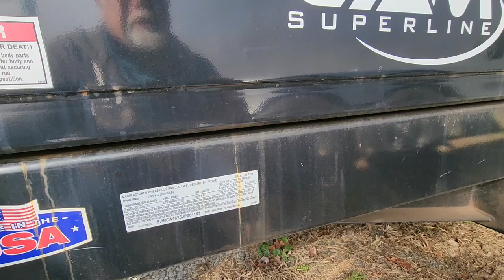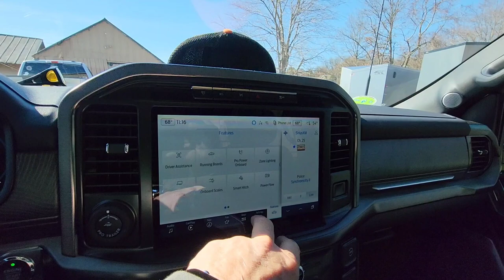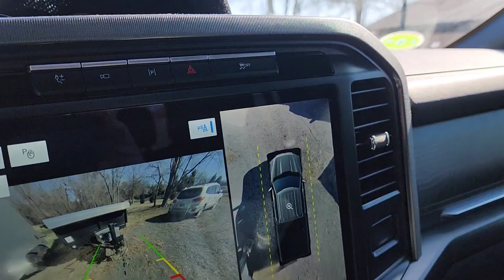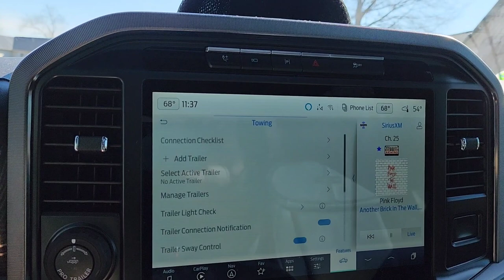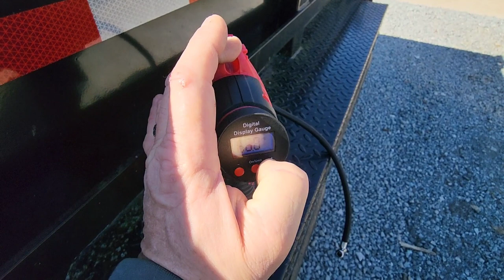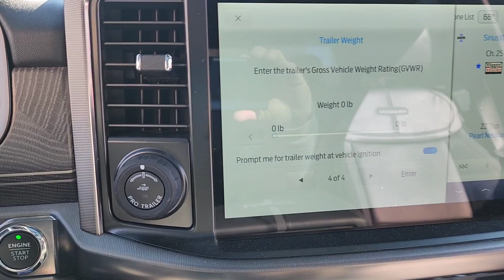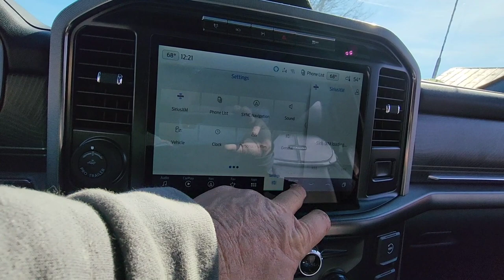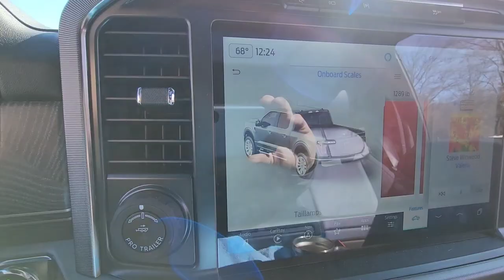Ford Powerboost tow vs Ram 3500 review day towing 12k.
I tow with the same trailer and weights as the Ram and compare